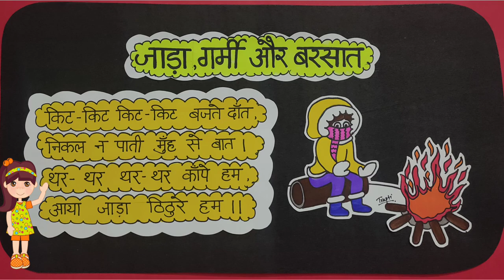जाड़ा☃️, गर्मी🌞 और बरसात🌦️ ✏️Learn with Trapti✏️